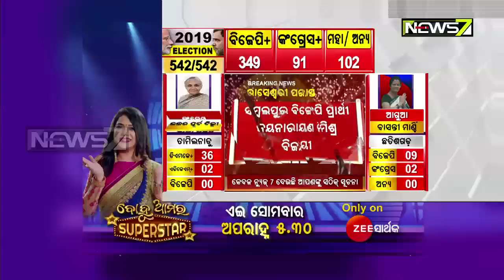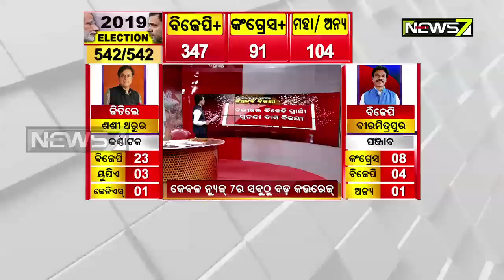Raseswari Panigrahi, Jogesh Singh, Biswa Mallick Defeated in 2019Election